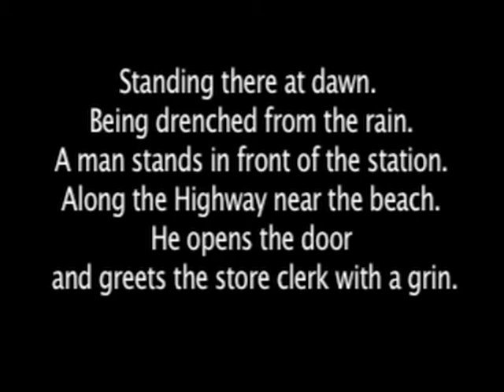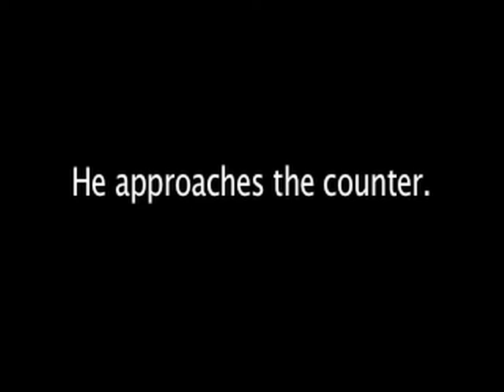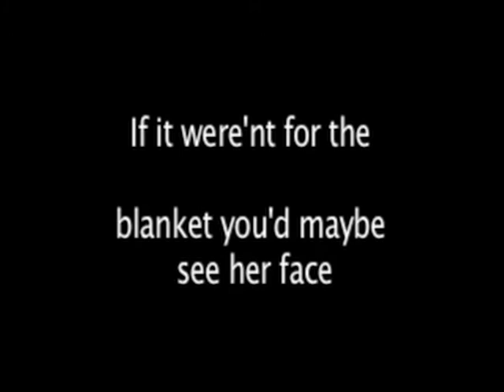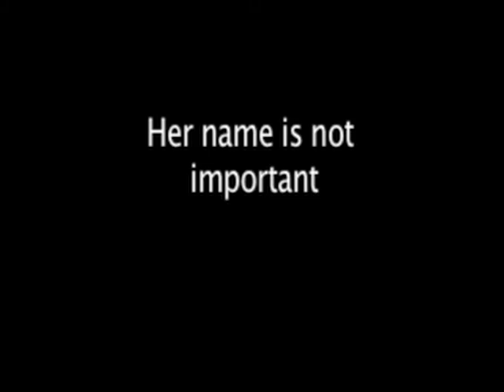The Girl By The Sea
A short film based on a scene from "The Storm"